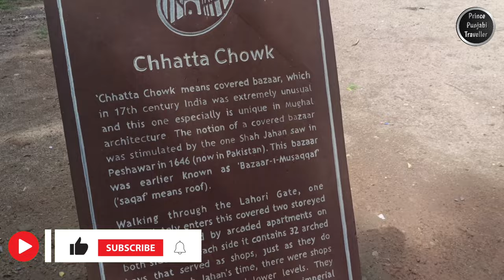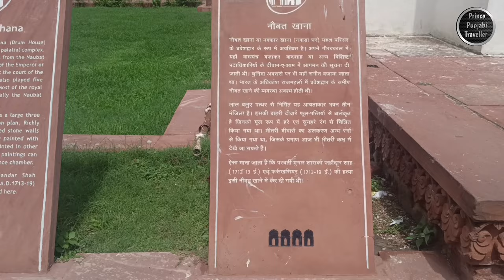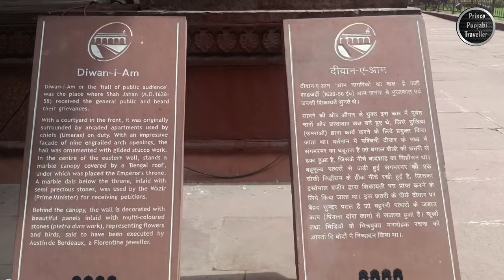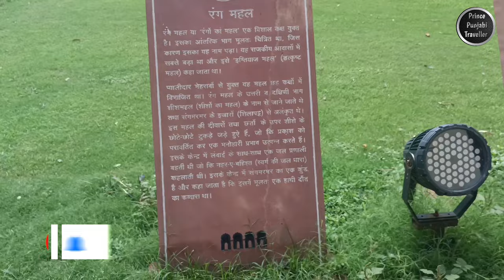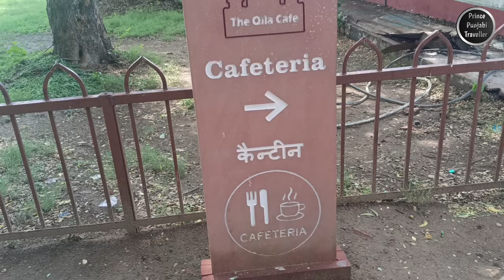Red Fort | Lal Quila | Delhi | Vlog 8 | Prince Punjabi Traveller 🏯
The Red Fort, also known as Lal Qila, is a magnificent historical monument located in the heart of Old Delhi, India. It is an iconic symbol of the country's rich history, architectural grandeur, and the seat of power during the Mughal era. The fort's name is derived from its imposing red sandstone walls that stretch over two kilometers and stand tall, making it an awe-inspiring sight.

Built by the Mughal emperor Shah Jahan in the 17th century, the Red Fort showcases an impressive blend of Persian, Islamic, and Indian architectural styles. It served as the main residence for the Mughal emperors and was the center of political and cultural activities during their reign. The fort's design incorporates intricate carvings, delicate marble inlays, and elaborate domes, reflecting the mastery of Mughal craftsmanship.

As you approach the Red Fort, you'll be greeted by the Lahori Gate, the main entrance that leads to a vast courtyard. Inside, you'll find a series of palaces, halls, pavilions, and gardens that once buzzed with opulence and splendor. Some of the notable structures within the fort include the Diwan-i-Aam (Hall of Public Audience), where the emperor would address the common people, and the Diwan-i-Khas (Hall of Private Audience), a marvel of design with its intricate marble work and beautiful ornamental ceiling.

The fort is also home to the stunning Rang Mahal (Palace of Colors), the imperial hammams (baths), the Mumtaz Mahal (Jewel Palace), and the Moti Masjid (Pearl Mosque). Each of these structures exudes architectural brilliance and offers a glimpse into the luxurious lifestyle of the Mughal rulers.

Apart from its architectural marvels, the Red Fort holds immense historical significance. It was from here that the Prime Minister of India hoists the national flag every year on Independence Day, marking the country's freedom from British rule. The fort has witnessed many pivotal moments in India's history and stands as a symbol of national pride.

Today, the Red Fort is a UNESCO World Heritage site and attracts visitors from around the world. Its expansive lawns and gardens provide a serene escape from the bustling streets of Delhi, and the sound and light show held in the evenings adds to the magical ambiance, recounting the fort's glorious past.

Visiting the Red Fort offers a captivating journey through time, allowing visitors to immerse themselves in the rich heritage, artistry, and architectural brilliance of the Mughal era. It stands as a testament to India's glorious past and remains a cherished landmark that showcases the grandeur of the country's history.